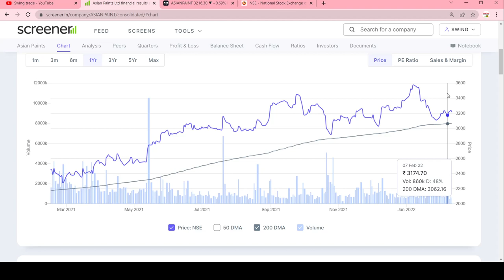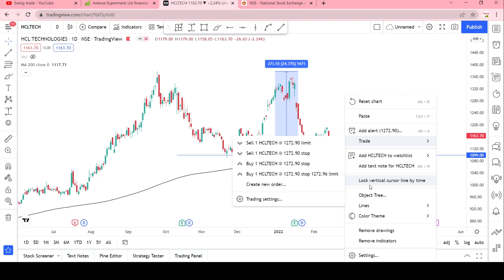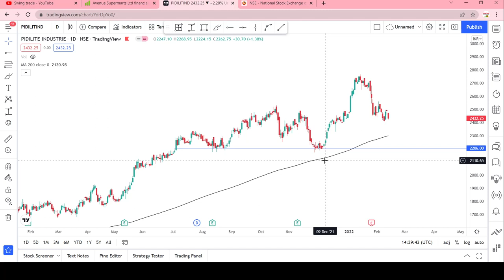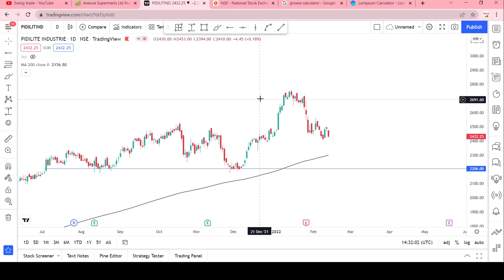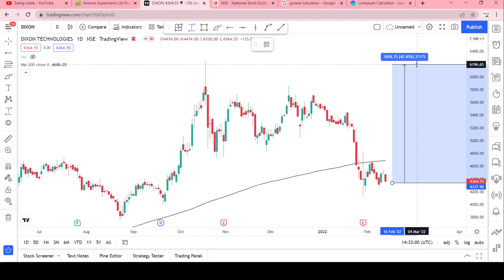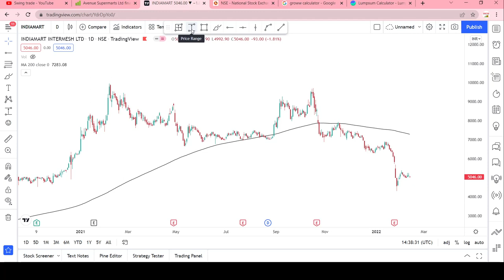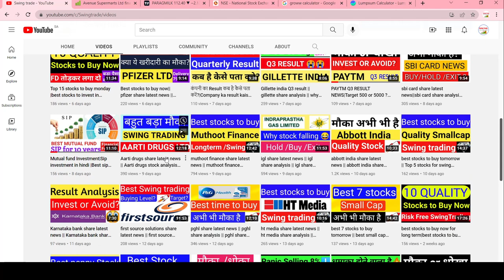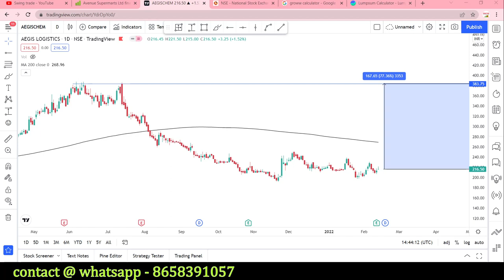Best stocks to buy now || Top 20 stocks to buy || Best stocks for 2022 || swingtrade || Multibagger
Multibagger,
Positional Trading
Technical Analysis
swingtrade
swingtradesks